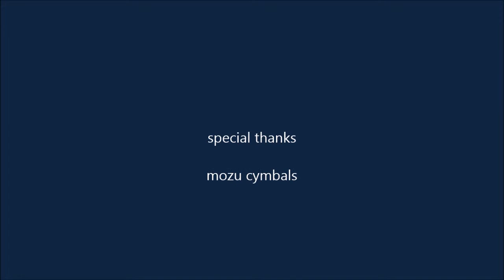Vintage Ludwig 70s L400 Snare